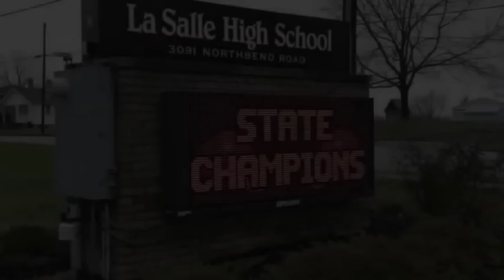La Salle High School 2014 State Champions Ohio Football adidas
Dec. 5, 2014 Div. II Ohio HS FB Championship La Salle vs. Nordonia